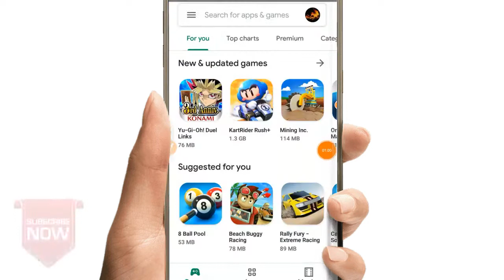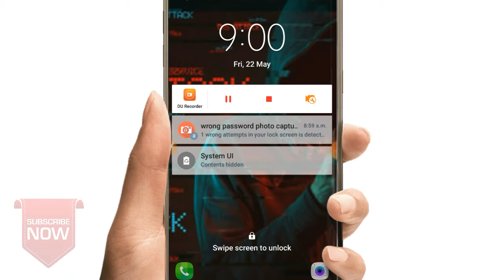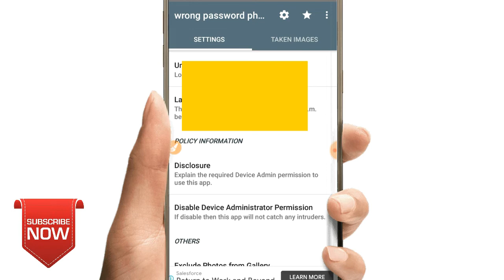Capture Picture Who Try To Tuch My Phone | Best Sequrity App Android 2020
ඔයාගෙ පෝන් එක ඇල්ලුවෙ කව්ද කියලා බලා ගන්ඩ පුලුවන් විදිහක් ගැන මේ වීඩියෝ එකේ තියනවා.

මේ වගේ වීඩියෝ දිනපතා බලන්ඩ චැනල් එක සබ්ස්කරයිබ් කරලා එකතු වෙන්ඩ.🇱🇰